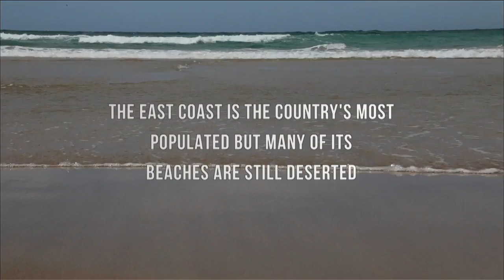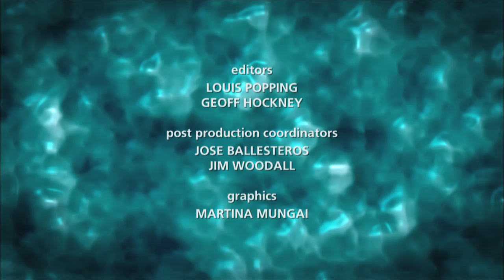Slow TV Series 1 - Beaches of Eastern Australia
Slow TV, from Pilot Productions, takes the viewer on a relaxed and scenic ride through the world of travel. Chill out with  these inspiring  collection of short form videos which run from three to five  minutes. Each video offers a rich  visual and soundscape of spectacular locations . The videos are commentary free, but offerthe viewer some text based information about the locations. The first  6 x  3-5min episodes in our Slow TV  collection focus on the natural world and include segments on Australian beaches, rivers and rainforests. There is also mini episode on Balinese rice terraces , Fiji’s Sugar trains and England’s autumn leaves. Chill out with Slow TV from Pilot Productions, your  guide into a world of slow travel.